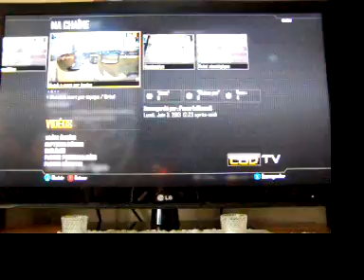call of duty black ops 2 eps 14